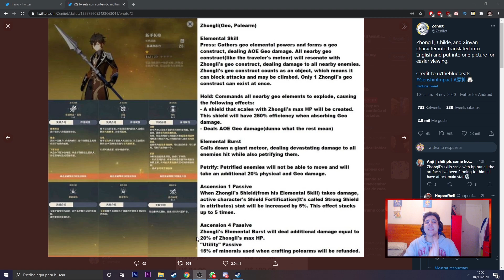¿¡EL MEJOR SUPPORT OFENSIVO?! ¡FILTRADO TODO SOBRE ZHONGLI! | Genshin Impact